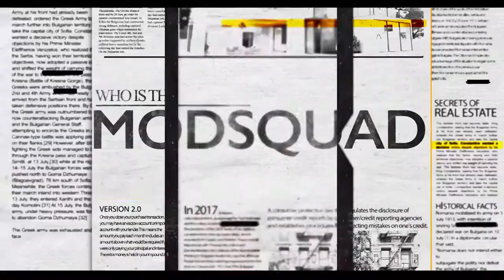5 Tips to Buy a Home in a Short Time Frame - E28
SCHOOLS OUT FOR THE SUMMER and parents are on a mission to find & close on a new house before kids return to school! Tight inventory got ya feeling like time is not on your side!?!

The MODSquad has prepared a list of 5 great tips on where you can find more inventory and buy a home on a short time frame!

Market Overdrive - Elevate Your Real Estate IQ

Hosts
Karla Mina | Coldwell Banker | Chicago Lincoln Park

Nick Memeti | iLoan | Chicago

Co-Host
Javier Garcia | The Federal Savings Bank | Chicago

Special guest:
Greg Cirone | Interdome Realty | Chicago

• WGN +